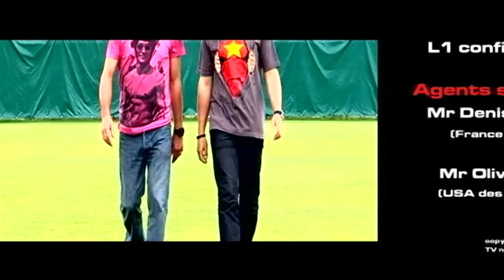L1 Confidential - Episode 2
La rédaction de GirondinsTV vous présente L1 Confidential. Une web-série humoristique qui retrace la saison des Marine et Blanc en vidéo.